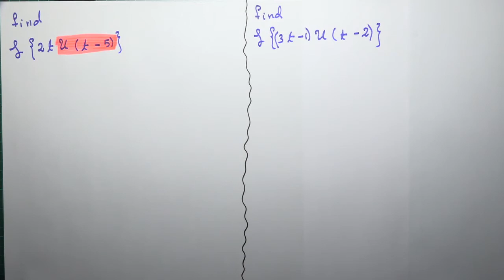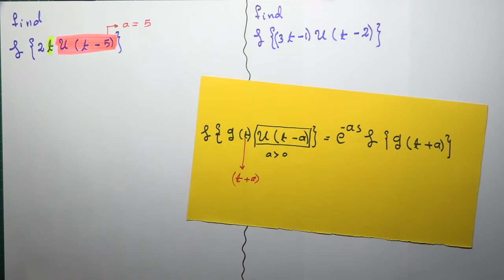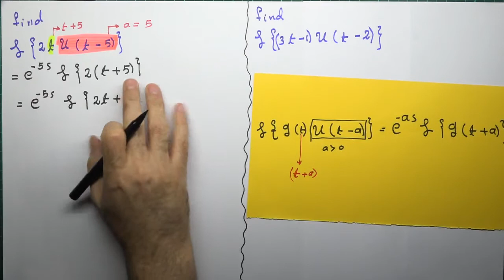Differential : Second Shifting Theorem Laplace Transform-2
Differential Equations, Second Shifting Theorem Laplace Transform, for university students. The language of explanation is Arabic in addition to English when it is required.
By: Mohammad Daradkeh